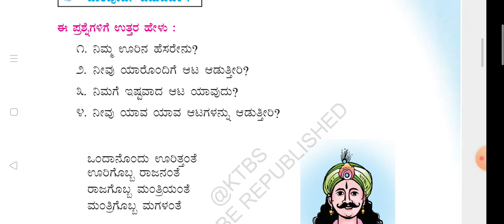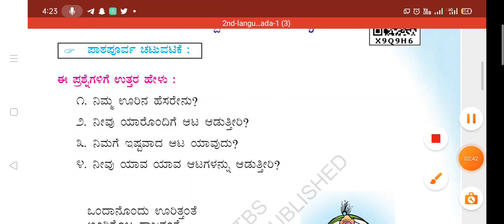2nd standard CBSE Savi kannada text book | Urigobba rajananthe | ೨ ನೇ ತರಗತಿ ಸವಿ ಕನ್ನಡ‌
this video helps to learn about 2nd standard kannada text books lesson Urigobba rajananthe.